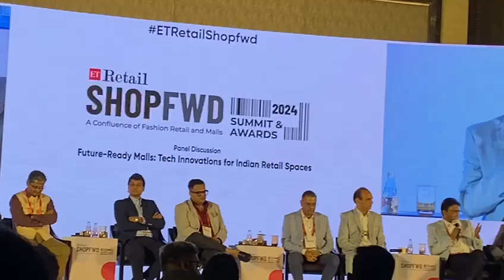Dr Anoop Bartaria addressed the Economic Times retail Sumit in Mumbai. Virtual malls are the future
At the Economic Times Retail Summit in Mumbai, Dr. Anoop Bartaria shared his forward-thinking vision for the future of retail. Emphasizing the rise of virtual malls, he asserted that the future will see both online and offline retail spaces coexisting and competing, providing consumers with a blend of convenience and experiential shopping.

Dr. Bartaria described malls as more than just shopping destinations; they should be experience centers that serve as an interface with culture and traditions. By integrating cultural elements and leveraging advanced technology, malls can offer unique and immersive experiences, making shopping more engaging and meaningful.

His address highlighted the importance of innovation in the retail sector, advocating for a harmonious blend of tradition and modernity. Dr. Bartaria's insights pave the way for a future where shopping malls are not only commercial hubs but also cultural landmarks, enriching the consumer experience in multifaceted ways.